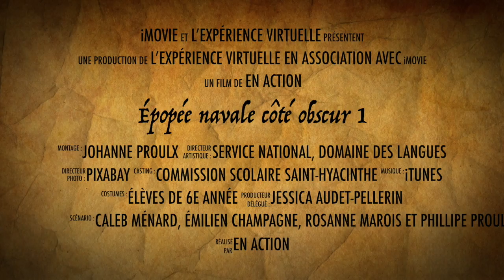Épopée navale côté obscur 1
Cette vidéo est l'amorce d'une expérience de parcours en réalité augmentée.